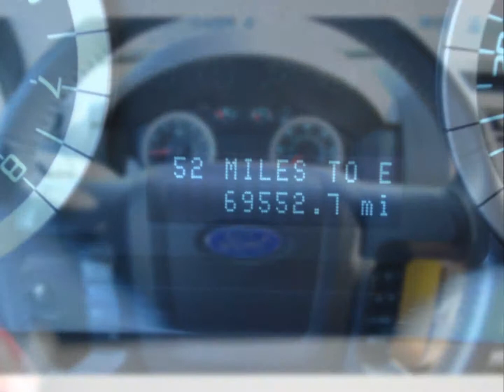2010 Ford Escape XLT -- Black -- $14,969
2010 Ford Escape XLT for sale at Kent City Ford. Shop the best selection of new & used Ford cars at our West Michigan car dealership today!